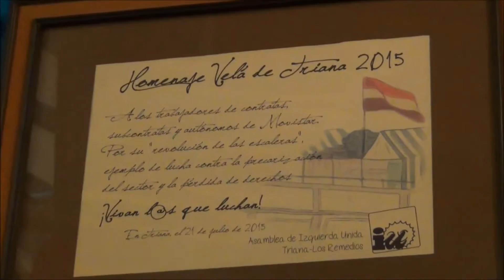Homenaje a los trabajadores en lucha de las contratas de Movistar en la Velá de Triana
La Agrupación de Triana del PCA homenajea en la caseta "La Republicana" de la Velá de Triana de 2015 a los trabajadores de las contratas y subcontratas de Movistar.